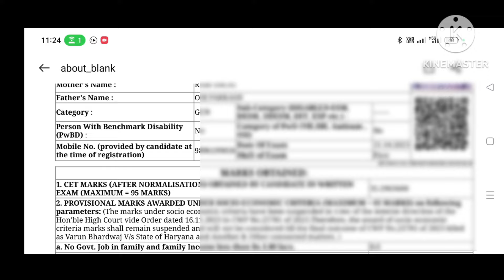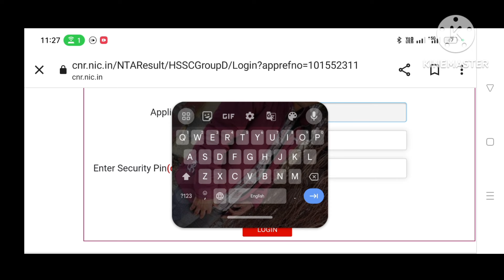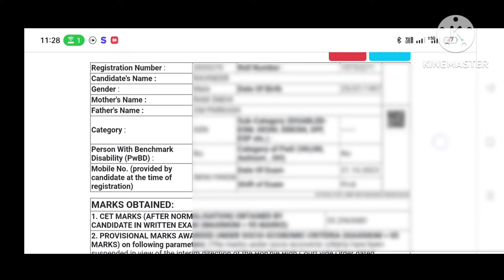HSSC CET Group D Result Out Check & Download Step By Step | Haryana CET Group D Result Download 2024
Hssc Group D Result Date,Portal,Score | CET Group C Mains Result | Haryana Group D